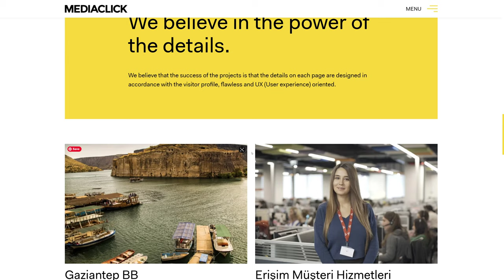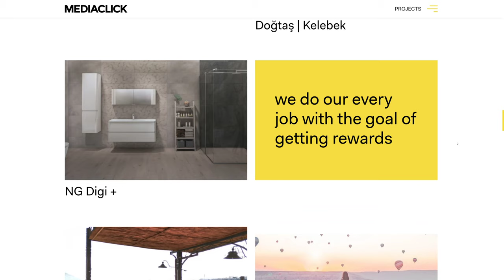Mediaclick Design Agency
Mediaclick-Design Agency By Mediaclick From Turkey.
Mediaclick is one of Turkey's largest digital agency consisting 35+ professional team members.